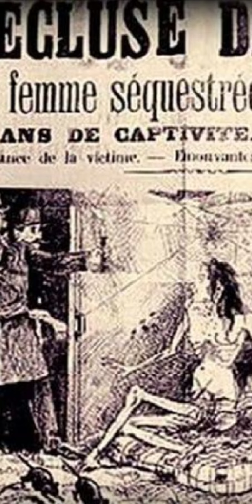หญิงสาวที่ถูกขังเพราะความรัก 25 ปี💔